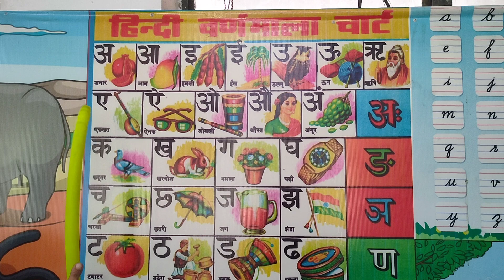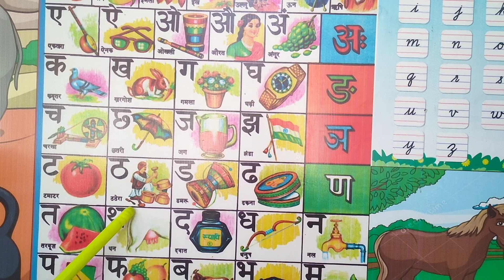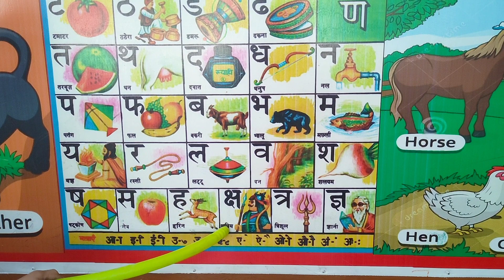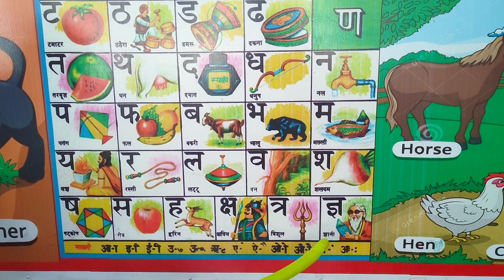अ से श्र तक हिंदी वर्णमाला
इस वीडियो में हम अ से लेकर श्र तक हिंदी वर्णमाला पढ़ेंगे ।